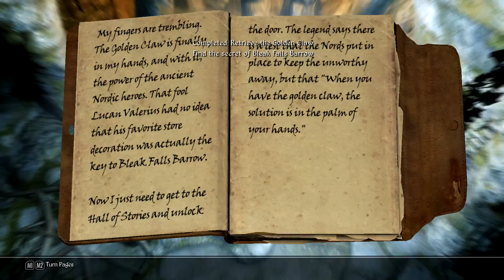Skyrim Requiem - Bleak Falls Barrow Populated Edition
Bleak Falls Barrow with Requiem and the spawn mod 'Populated Dungeons Caves Ruins' by Erkiel Team.

I am currently working on tweaking various aspect of the mod (like NPC stats and spawn points) to conform to Requiem standards, expect it will be released soon, so you'll have the opportunity to kill more 'stuff'.

This video is just for demonstration purposes, made possible by the fact that the draugr spawns added by PDCR are perfectly requiemify'ed out of the box. I only kept the PDCR plugin for this recording and reverted to an earlier save afterwards.